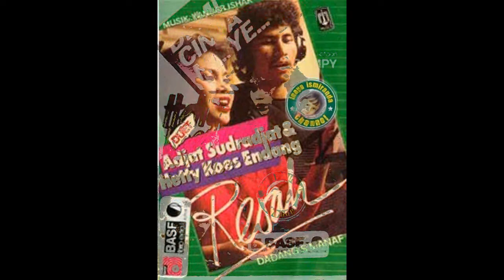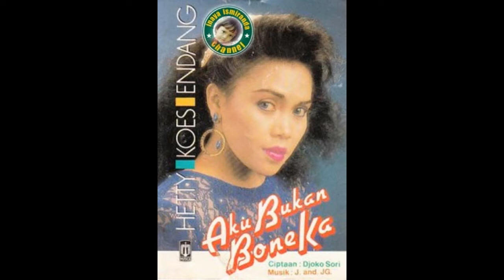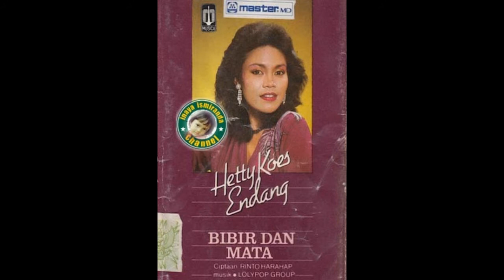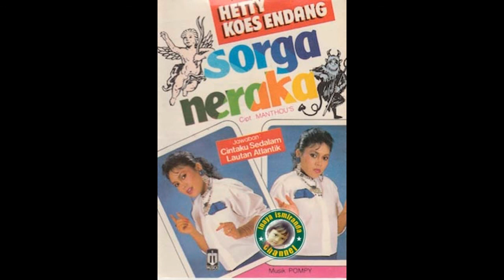Hetty Koes Endang ~ adakah harapan